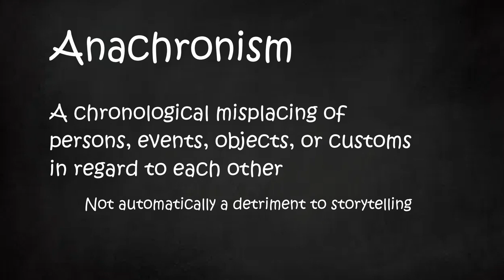Unapologetic Anachronism | Part 36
VR... F**king VR!

Music in order:
Switch Scramble Circus – Super Mario 3D World
Cephaloparade – Splatoon 2
Friends – Stella Glow
Blunder – Stella Glow
Battle Theme 3 – RAID Shadow Legends
Thalia Beach – Pokken Tournament DX